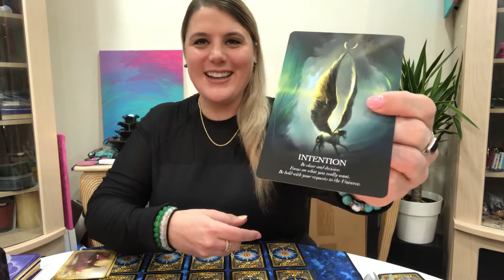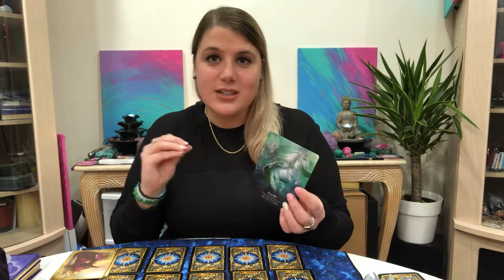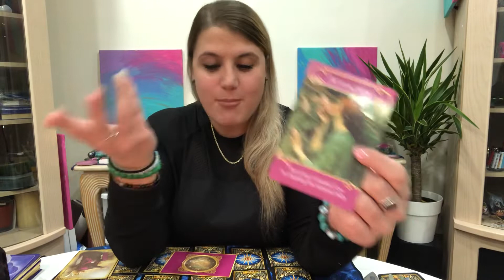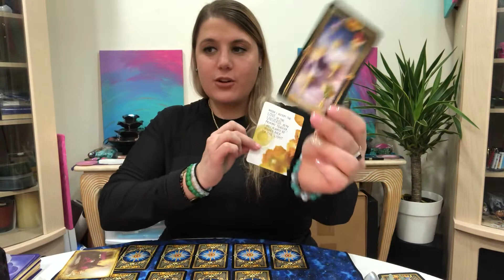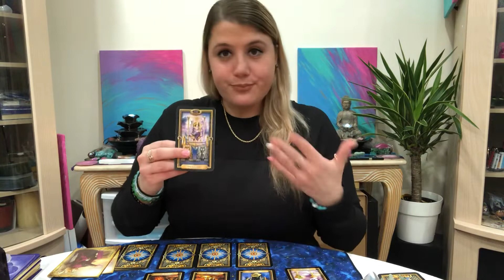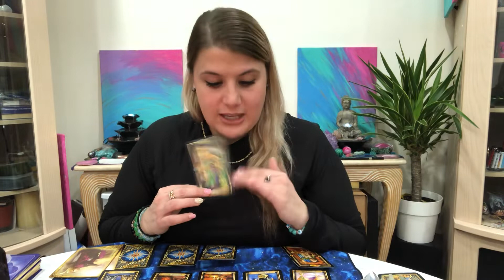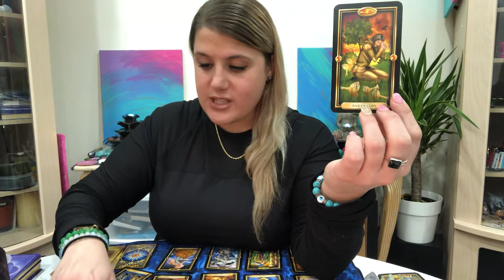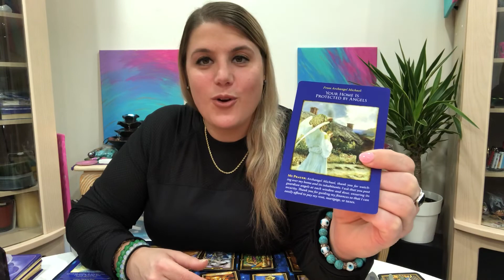GEMINI ♊️ YOU ARE THE MAGICIAN, STRONG SOULMATE UNION 🎩 JAN 16-31 2020 TAROT LOVE READING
When You Watch My Video Is When You Are Meant To Receive The Messages. It May Not Be For You! Take What Resonates & Leave The Rest.

🧿 Namaste🙏🏻
Miss Edie

Nothing is literal, and all discussed topics are discussed for entrainment value. Edie & Miss Edie Tarot is not responsible for any actions taken by any viewers and the interpretation of the messages are subject to individual and personal discretion. Content may or may not be suitable for all viewers. Due to the nature of the content mature audience is advised.